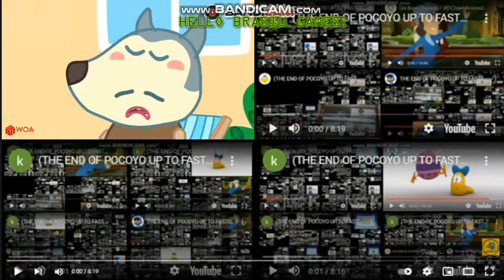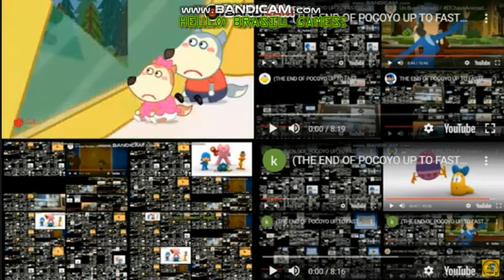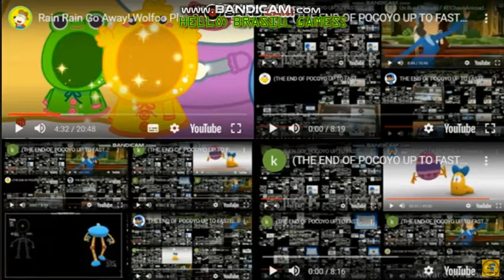pocoyo vs wolfoo Português all on one 130